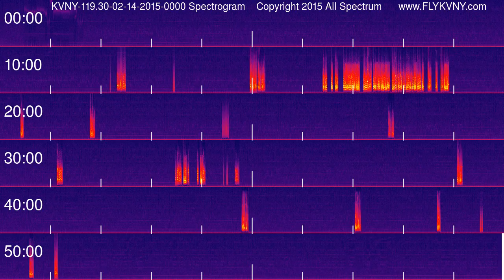Van Nuys Airport Tower Recordings 119.3 MHz 02-14-2015 0000 hour Spectrogram